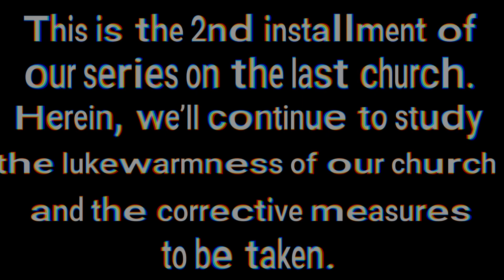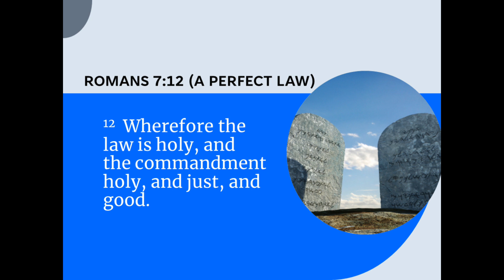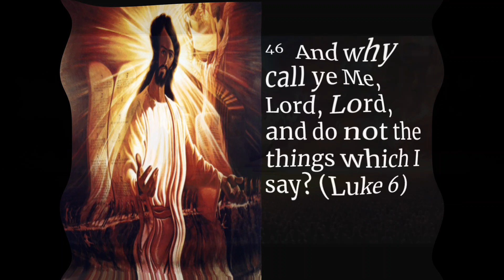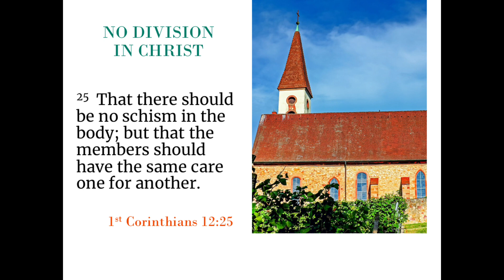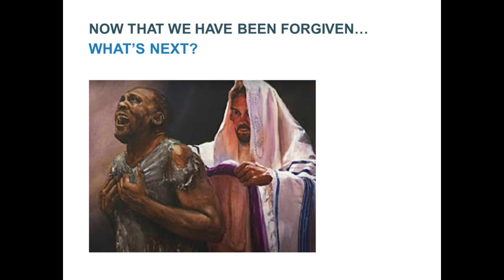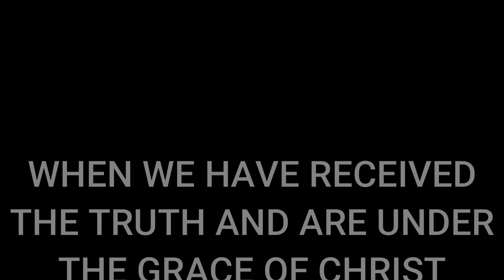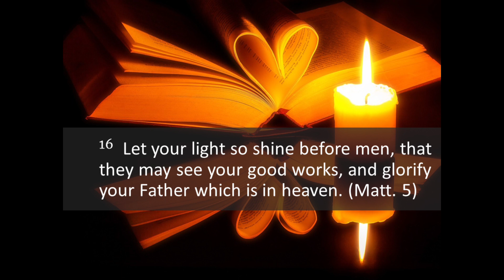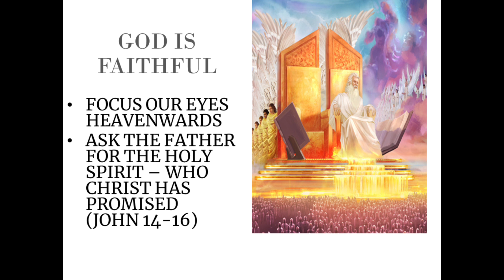The Last Church: Neither Cold or Hot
This is the second installment of our series on the last church. We'll explore the reasons why the last church makes Christ sick (vomits) and the corrective measures to put an end to making Christ sick.

00:00 – Intro and Scripture Reading

00:50 – Chris examines the church: it is lukewarm

02:00 – The causes of our lukewarmness

06:27 – The cure for the lukewarm church

11:34 – An appeal to avoid making Christ sick

12:59 – Synopsis/End